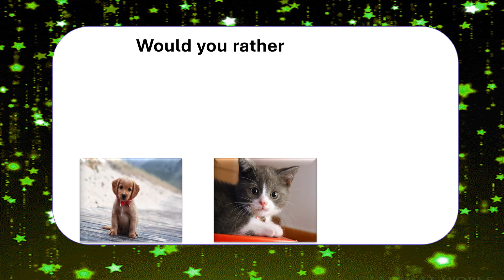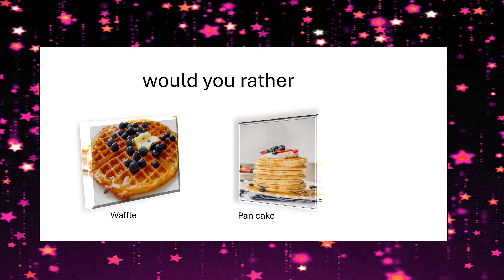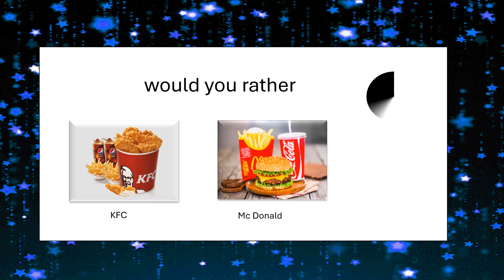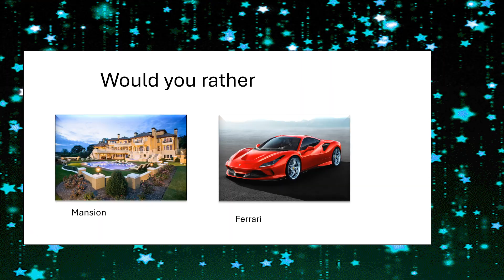would You Rather | play a game with me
Welcome to "Come Learn with Rishvi"! In this exciting episode, we're diving into the entertaining game of "Would You Rather." Join me and my friends as we navigate through a series of mind-boggling scenarios, offering you a chance to get to know us a little better.

At "Come Learn with Rishvi," we believe in making learning fun and engaging, and this 'Would You Rather' challenge is no exception. Through laughter and camaraderie, we explore some of the quirkiest dilemmas you can imagine. It's a delightful blend of entertainment and insights into our preferences.

Watch closely as we share our reactions to impossible choices and reveal our true selves in the process. If you enjoy the video, don't forget to hit that "Like" button, leave a comment with your own 'Would You Rather' scenarios, and, of course, subscribe to "Come Learn with Rishvi" for more exciting content!

Your support means the world to us, and we can't wait to hear your thoughts on the choices we make. So, come on in, have fun, and let's learn together.